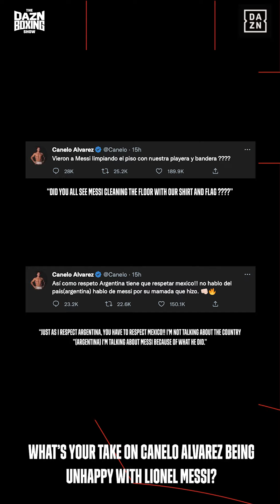Eddie Hearn Tells Lionel Messi To AVOID Canelo Alvarez 👀